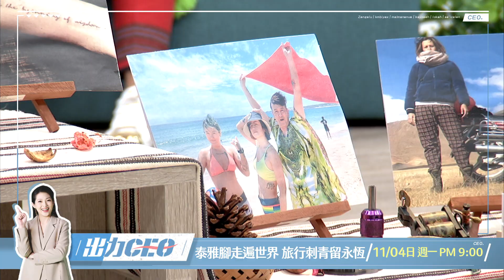原視 出力CEO 第二季 第七十二集 【旅刺Travel Salon Tattoo_泰雅腳走遍世界 旅行刺青留永恆】 11/04 21:00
【沛珊Yabun & 侑璇Bakan 的創業座右銘：
   一把剪刀，一支刺青機 ，泰雅腳旅行世界。】
刺青，是一種遠古又風雅的藝術，常見於世界各地的原住民族文化。
泰雅族更擁有文面傳統，象徵族人的榮耀與能力。
今天的兩位CEO，是來自南投親愛部落的泰雅族姐妹 - 沛珊Yabun & 侑璇Bakan，
他們不只熟練這項深具歷史意義的刺青藝術，
更在旅行中與他人交換故事，將精采的生活印記，永恆保留在身上。
一把剪刀、一支刺青機，
泰雅腳走過的足跡，都在身上留下美麗的印記，時刻提醒莫忘初衷。
🔸在旅行途中有交換到什麼樣印象深刻的故事嗎？
🔸部落長輩對於刺青這件事是怎麼看的？
🔸為什麼會有做義剪的想法？
11月4日 月亮9點 記得準時收看🙌
想了解更多CEO的創業故事？
記得準時收看「出力CEO」
📣『出力CEO 』網路首播🕘 每週一 晚間9:00
同時鎖定原視16頻道！
🌿每週一 晚上9點首播🌿
🌿每週二 下午4點重播🌿